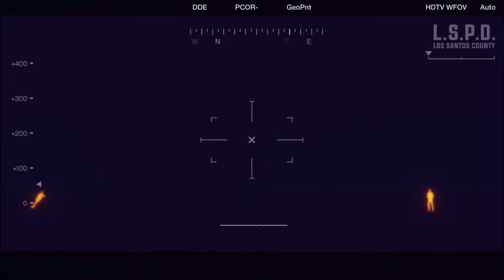Franklin Mission | GTA V GAMEPLAY #59